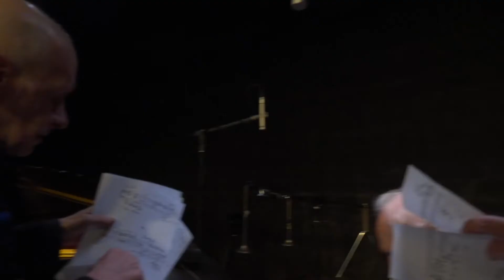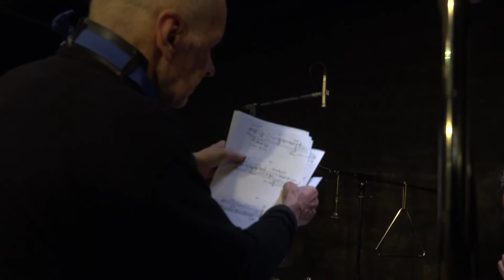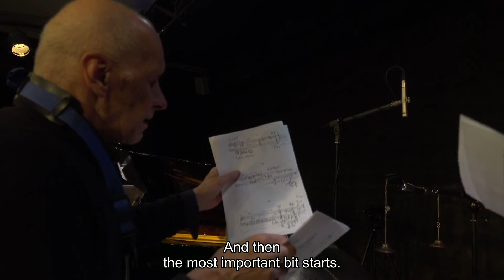Гайворонский, Чекасин и Тарасов. Репетиция. Gayvoronsky, Chekasin, Tarasov. Rehearsal.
Фрагмент фильма "Гайворонский. Мимолётности", режиссёр Владимир Непевный, 2018.
"Gayvoronsky: Passing Moments", fragment. Director Vladimir Nepevny, 2018.